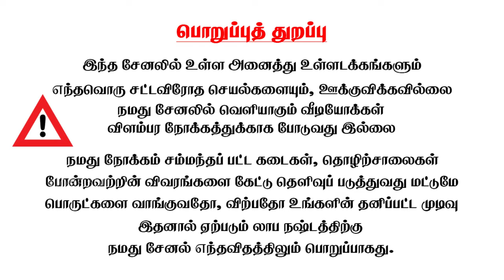குறைந்த விலையில் washing liquid செய்யலாம் - Washing Liquid Making Formula | Small Business Ideas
சபீனா கெமிக்கல்ஸ்
No 52, Kanakkar Street, Agraharam, Salem - 636001 (Near Old Bus Stand